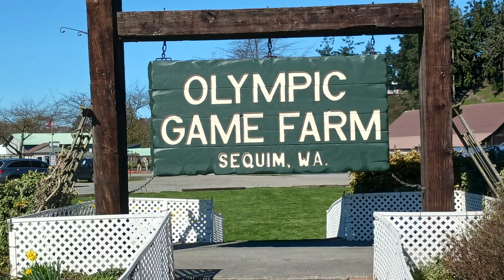Game Farm Family Fun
This is a pre-production rough version of a non-profit video highlighting the Olympic game Farm in Sequim for a film class.  Lots of animal tongues in the car.